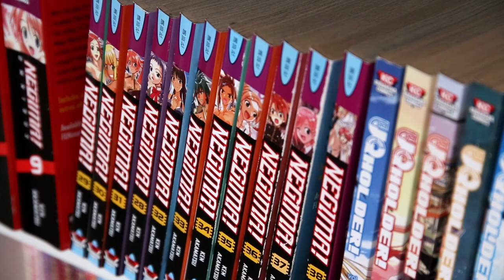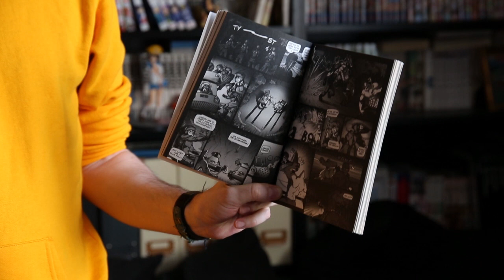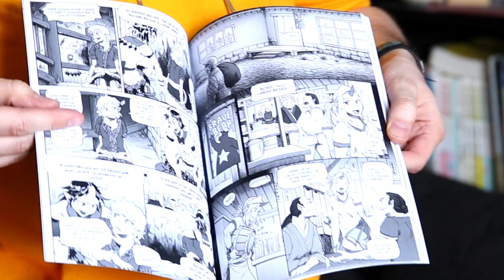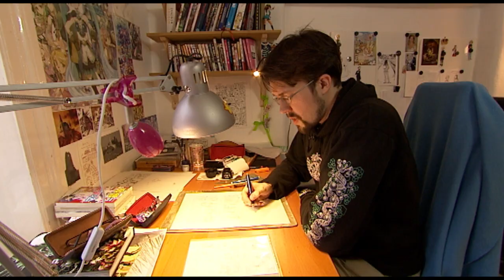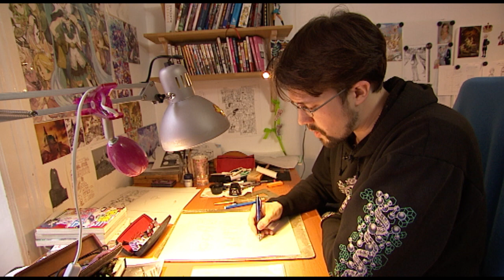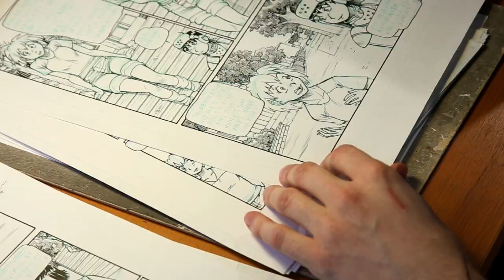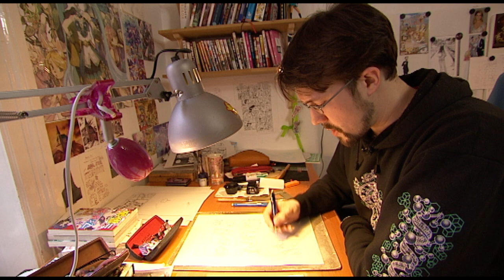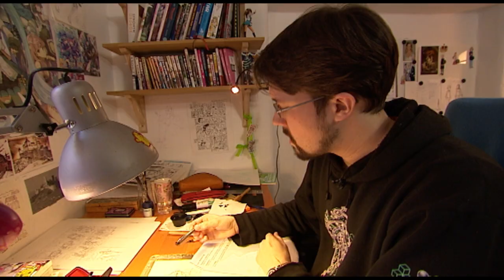Vi Illustrerar Sverige - Jesper Nordqvist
I serien "Vi Illustrerar Sverige" så får vi möta och lära känna svenska illustratörer.
I detta avsnitt möter vi Jesper Nordqvist.
Du får först lära känna Jesper i en intervju om honom för att sedan se och höra honom berätta om sin stil och sitt arbetssätt.